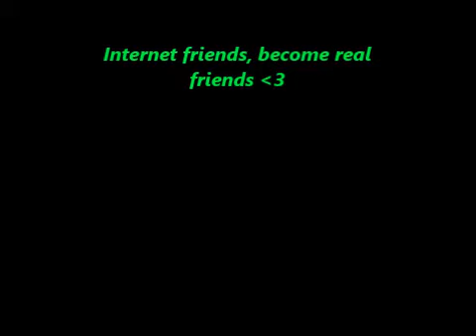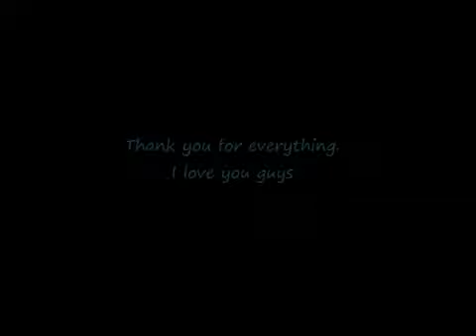My 16th Birthday Party!!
((there are pictures from August 24th in here as well..shh)) But thank you to everyone who made the ending of this month the greatest. I love you all so much.   Twitter&Instagram- @Daniebear2   Tumblr- alltimedanie.tumblr.com